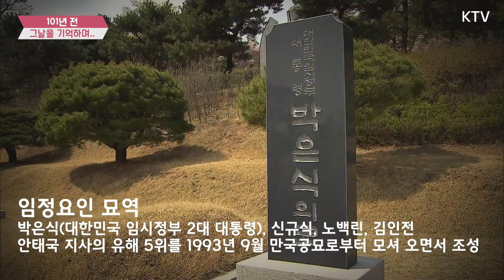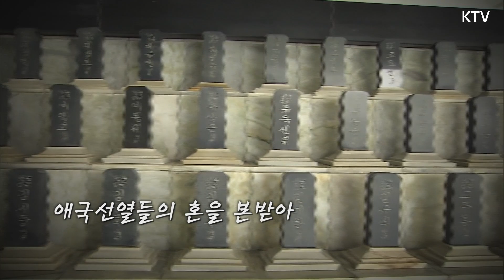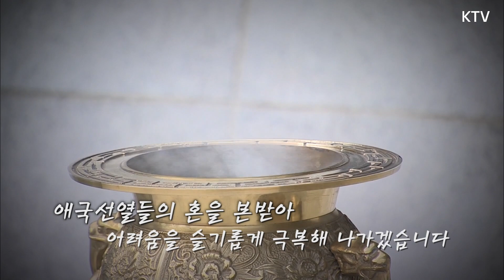101년 전 그날을 떠올리며…’ 임시정부수립 101주년 정세균 총리 현충원 참배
정세균 총리는 오늘(10일) 임시정부수립 101주년을 맞이하여
서울현충원을 방문하여 참배하였습니다.
최근 코로나19 상황으로 국민들이 힘들어하고 경제적으로도 어려운 시기에
일제강점기의 힘든 상황 속에서도 대한민국의 기반을 닦은 애국선열의 헌신을 본받아
지금의 어려움을 슬기롭게 극복하겠다는 정부의 의지를 다지는 참배였습니다.